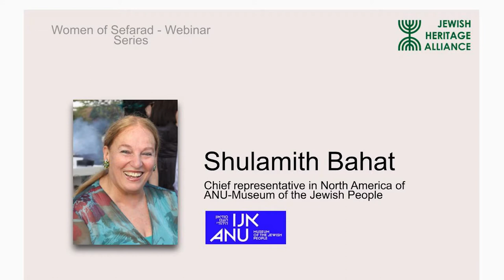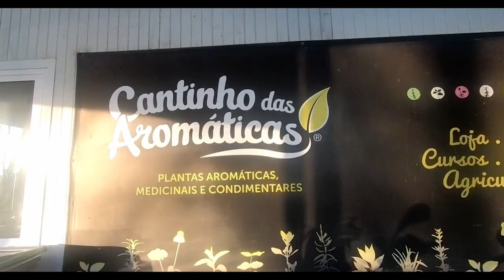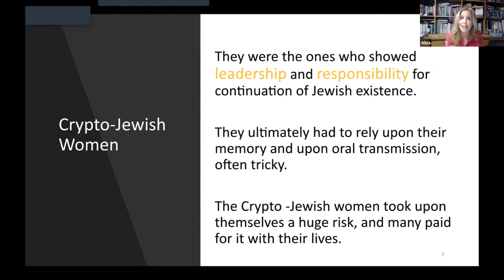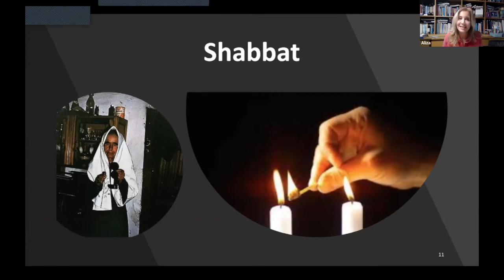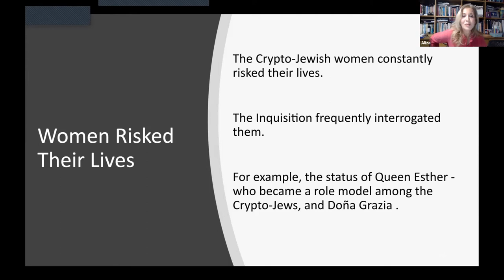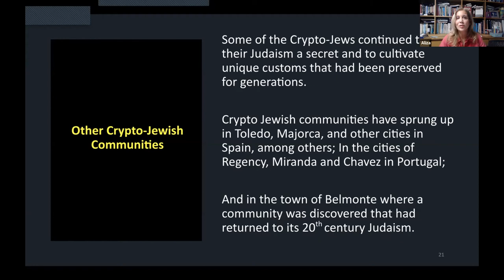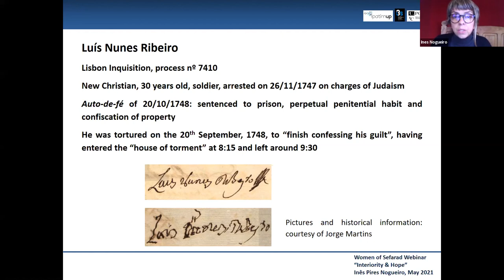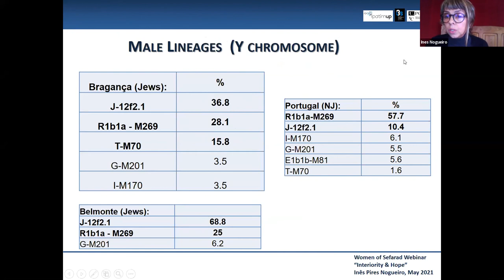Women of Sefarad - Interiority & Hope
On May 2, 2021 Jewish Heritage Alliance in collaboration with their co-hosting partners delivered the third of a multipart webinar series celebrating the courage and determination of the Women of Sefarad.

Except for a relatively brief period termed “The Golden Age”, the Sefarad experience was turbulent, with the Jews of the Iberian Peninsula experiencing oppression, persecution, forced conversions that ushered in the Inquisition. These forced conversions created the converso and Crypto-Jewish phenomenon. Crypto-Jews were conversos that tried to maintain their Judaism in secret while feigning Christianity.

During the Inquisition Judaism was put in danger. Crypto-Jews who risked their lives and took responsibility to preserve Judaism by educating and transmitted their knowledge and practices to the next generation were the women.  The women were the ones who showed leadership, courage, and responsibility for the continuation of Jewish existence. This conference focuses on the heroic women, their fight for guarding Jewish practices, their prayers, their hopes, and their aspirations.

Event Introduction:
Michael Steinberger, CEO & Founder, Jewish Heritage Alliance

Welcome Remarks/Keynote Speaker:
Isaac 'Bougie' Herzog, Chairman of the Jewish Agency

Program Introduction:
Dr. Yoel Rappel, Historian and Senior Research Fellow at Bar Ilan University, Former founder, and director of Elie Wiesel archive at Boston University

Guest Speakers and Presenters:
Dr. Aliza Lavie, a public figure, lecturer, author, and scholar
Dr. Inês Nogueiro, PhD at University of Porto, Population Geneticist, scientific author, and scholar